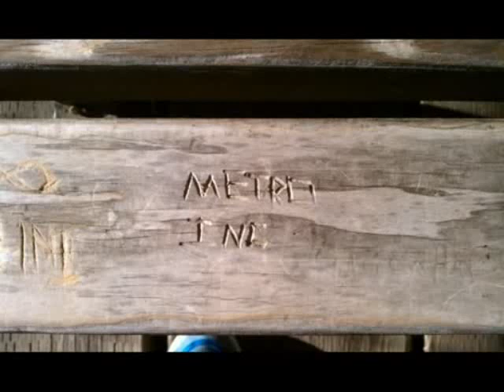Metro Inc Calling Out Nitro Crew (;